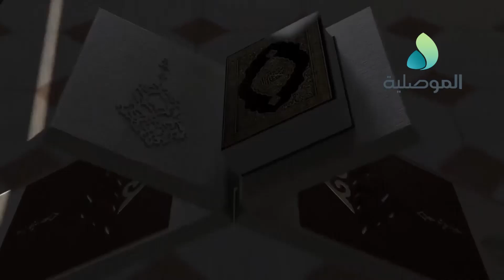المقاصد ـ الحلقة 5